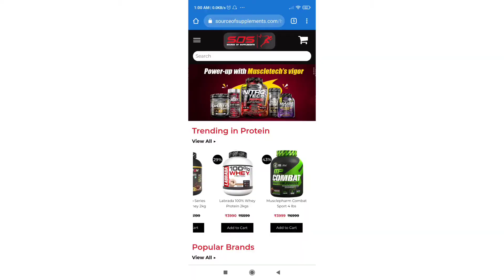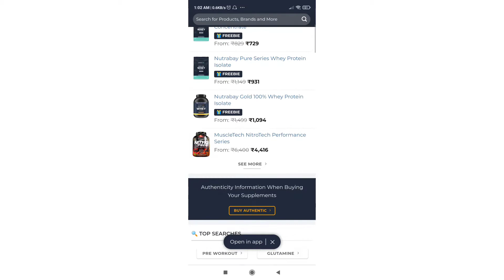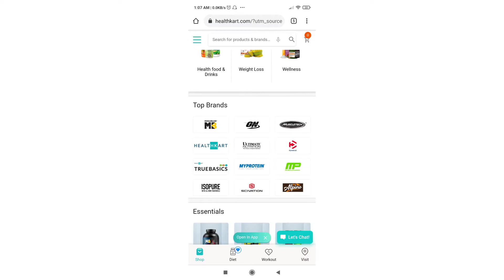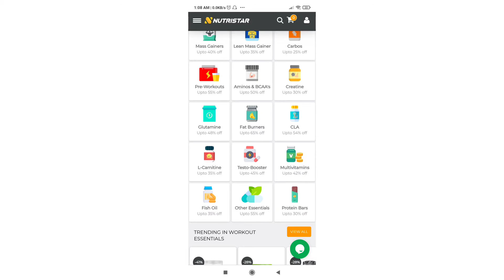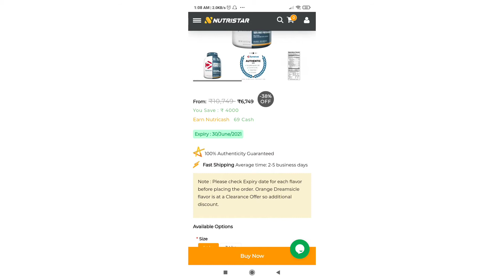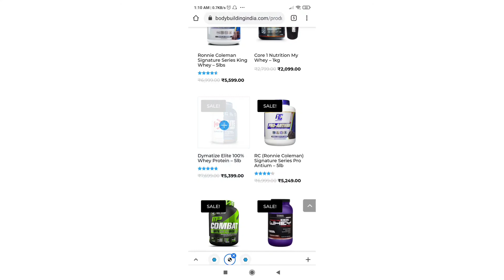Where to buy Cheap and Original Supplement in India with proof | Healthkarth Exposed in Hindi / urdu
Sos
Nutrabay
Bodybuildingindia
Healthkarth
Nutristar

cheap supplements,
cheap supplements in delhi,
cheap supplements from chemist,
cheap supplements for weight loss,
cheap supplement stack,
cheap supplements for bodybuilding,
cheap supplements for muscle gain,
cheap supplement market in delhi,
cheap pre workout supplement,
cheap mass gainer supplement,
cheap zinc supplement,
cheap fat burner supplement,
supplement cheap price,
cheap and best supplement,
where to buy cheap supplements,
best cheap supplements,
rubal dhankar cheap supplements,
cheap protein supplement,
cheap lazy vegan supplements
best supplement website in india,
best supplement buying website,
best supplement site,
best original supplement website

100 original supplements,
original vs fake supplements,
original site for supplements,
on supplement original,
supplement original ki pehchan,
original protein supplement,
original supplement store in delhi,
fake vs original supplement